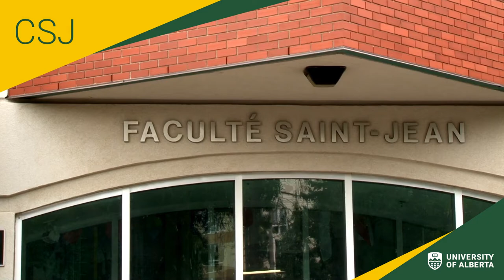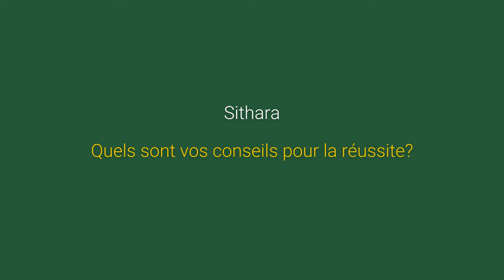Bienvenue au Campus Saint-Jean (CSJ) !